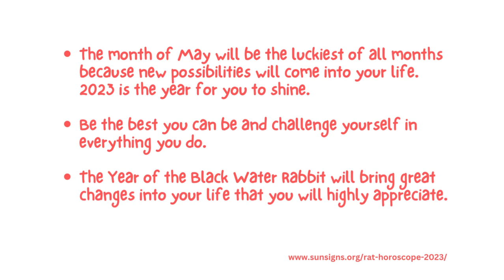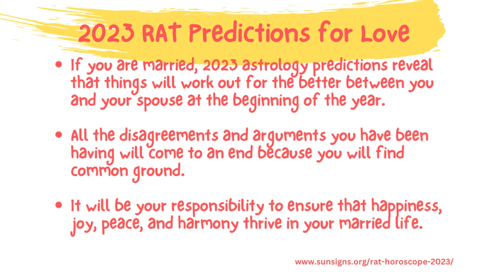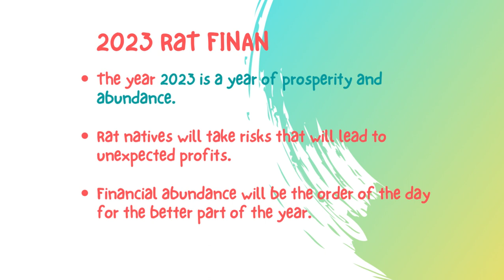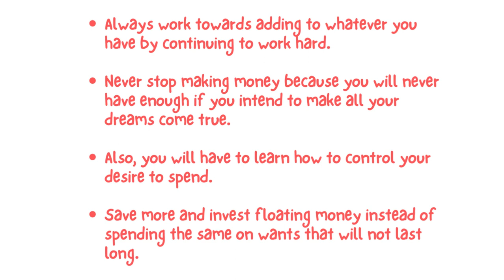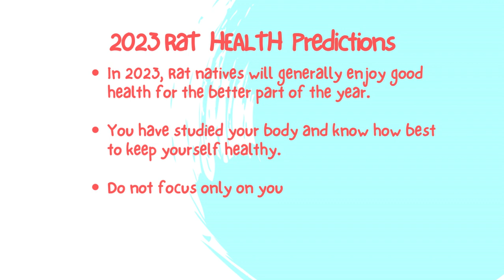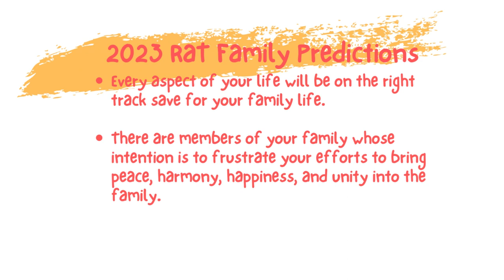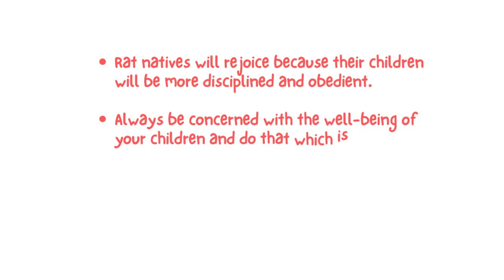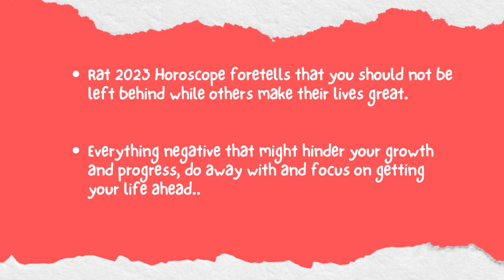2023 for Year of the RAT